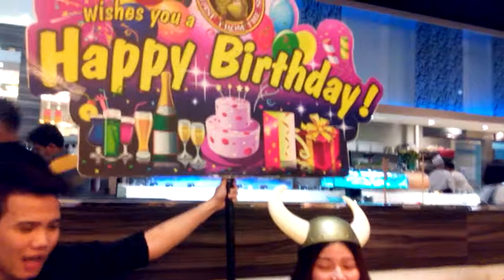My 21st Birthday at Vikings, SM North Edsa